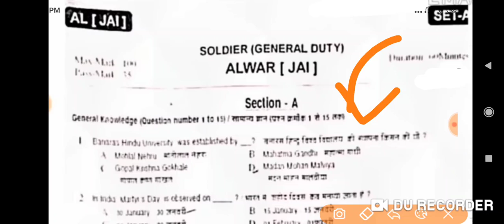INDIAN ARMY EXAM PAPER 23 FEBRUARY 2020 | GD & CLK/SKT PAPER ANALYSIS 2020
Title:-INDIAN ARMY EXAM PAPER 23 FEBRUARY 2020 | GD & CLK/SKT PAPER ANALYSIS 2020 | जल्दी देखो ऐसा आता है पेपर |

2.Railway RRB group D (12 October) 2nd and 3rd shift exam analysis asked question paper all zones..
5.तीनो शिफ्ट 1st, 2nd, 3rd Shift के प्रश्न RRB Group D (11 Oct 2018) Exam Analysis & Asked Questions..
7.तीनो शिफ्टो (1st, 2nd, 3rd Shift) के प्रश्न RRB Group D (10 Oct 2018 ) Railway GroupD question Paper..
10.तीनो shift 1st, 2nd,3rd शिफ्ट के प्रश्न RRB Group D (8 Oct 2018) Railway Group D Question Paper
12.Kaun Kya Hai 2018 6 अक्टूबर 2018 तक रट लो अभी कौन क्या है | Latest Current Affairs 2018
14.तीनो शिफ्ट 1st, 2nd ,3rd Shift के सवाल RRB Group D 6 Oct 2018 Railway Group D question Paper
15.तीनो शिफ्ट 1st, 2nd ,3rd Shift के सवाल RRB Group D 5 Oct 2018 Railway Group D question Paper
18.सभी प्रश्न एक साथ 4 october 1st,2nd shift RRB Group D , Railway Gr d question Paper all..
19.सारे प्रश्न एक साथ 3 अक्टूबर Railway Group D Question Paper 3rd October RRb Group D
20.तीनो शिफ्ट 1st, 2nd ,3rd Shift के सवाल RRB Group D 1 Oct 2018 Railway Group D question Paper
21.Railway group D में 17 Sept से अब तक पूछे गए total 200+ प्रश्न जो अभी तक पूछे गये है..
27.Railway Group D 2018 Cutoff analysis | Zone wise - Gen, OBC, SC, ST previous year cut-off details..